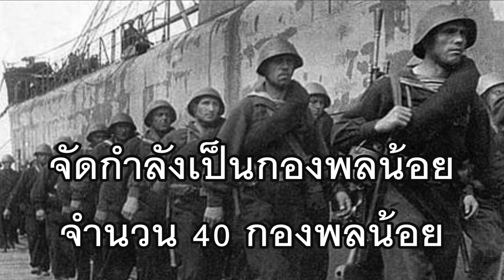ทหารราบนาวีสหภาพโซเวียต (⭐EDUCATIONAL PURPOSES⭐)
เมื่อทหารเรือที่ถูกส่งไปรบแบบทหารราบ เรื่องราวของประวัติและวีรกรรมของผู้กล้าซึ่งรบสละชีพเพื่อมาตุภูมิรัสเซีย